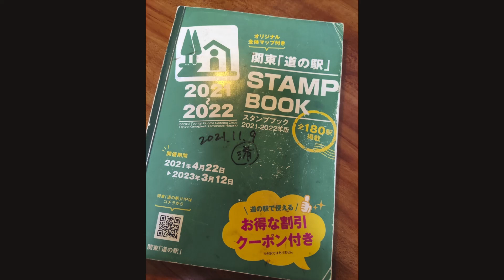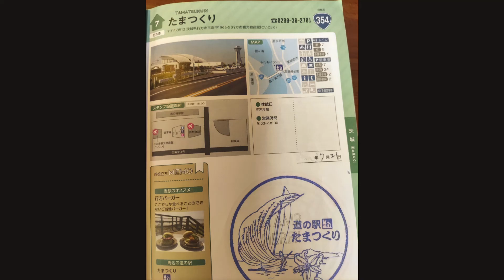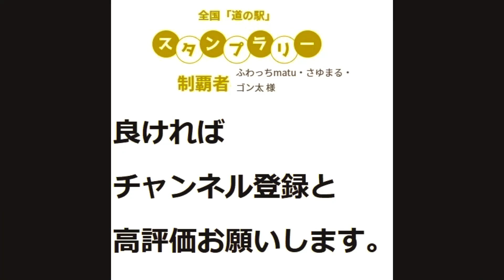関東 茨城県 だいご⇒かつら⇒みわ⇒さとみ⇒日立おさかなセンター⇒常陸大宮⇒ひたちおおた⇒たまつくり ダイジェスト 2021年7月21日 8ヵ所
2021/6/25全国道の駅制覇ＳＴＡＲＴです。